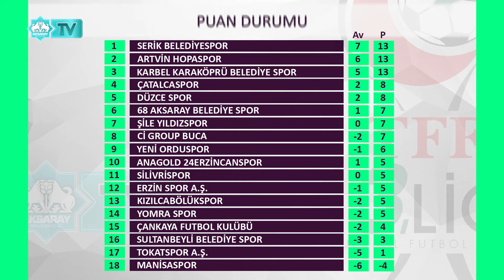TFF 3. LİG | 1. GRUP | 5. HAFTA SONUÇLAR-PUAN DURUMU-FİKSTÜR